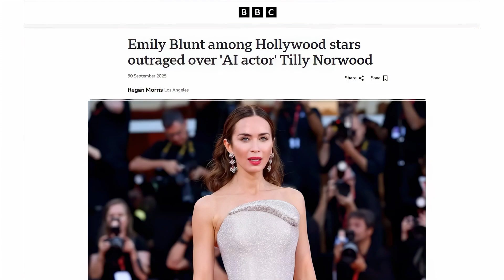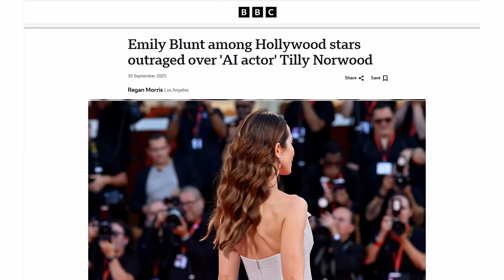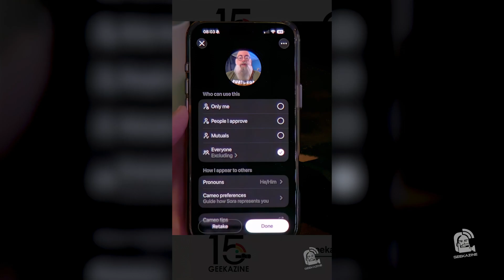Sora AI and the New Social Network You Didn't Know Existed.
What if social media wasn’t run by people — but by AI? In this video, I explore Sora AI, the latest evolution from OpenAI that turns generative video into the next wave of social networking. From AI-generated roller coasters to full-blown “dream feeds,” Sora 2 could change how we create, connect, and collaborate online. Is this the TikTok killer everyone’s been waiting for? Let’s find out.

Watch as I break down how Sora works, why it matters, and what it means for the future of creators and AI-driven social life.

00:00 Introduction
01:00 Will this Upend Social Media?
01:50 The Beginning of ChatGPT
03:17 How AI Shapes our lives Today
04:10 The Improvement of Building AI Video
04:38 Playing with Sora 2
06:35 The Sora iOS app
09:49 Is Mark Cuban Adopting the Strategy?
10:23 Where Does that Leave TikTok? Facebook?
11:49 What I (You) Can Do with this
13:21 AI Influencers are Already Here
14:47 Final Thoughts

🌟 Geekazine's Channel Focus
- Consumer Tech: Gadgets &
- Event Coverage: CES, NAB, SXSW & more
- Product Reviews: Consumer Tech, Music Tech
- Interviews of top companies and professionals

“Thanks for visiting Geekazine — Think magazine, put in a Geek. Let’s geek out together!” – Jeffrey Powers